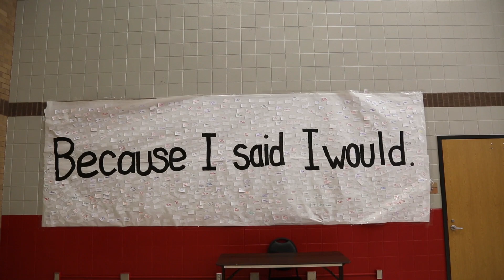dogme 95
02/05/2020